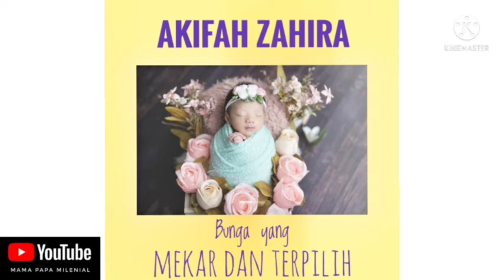Inspirasi Nama Bayi Perempuan Awalan Huruf A ( Islami, Modern, Terbaru)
Rangkaian nama bayi perempuan awalan huruf A